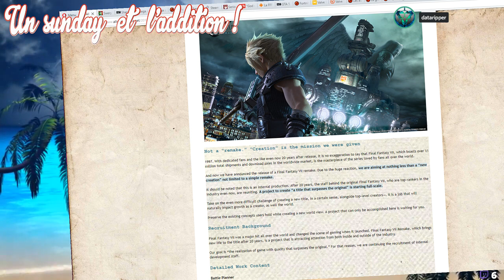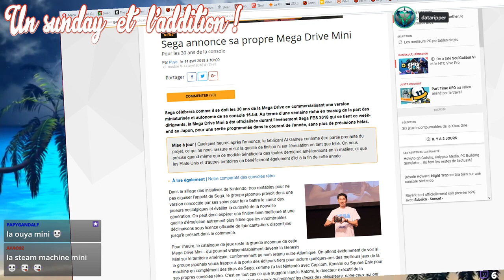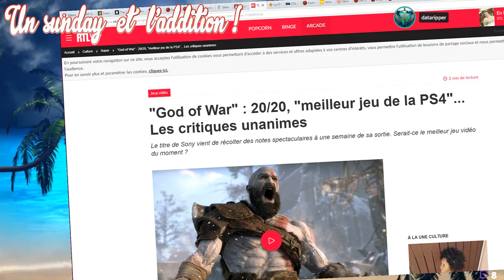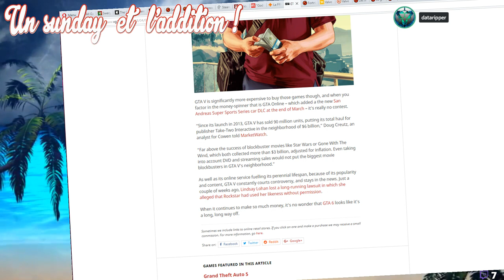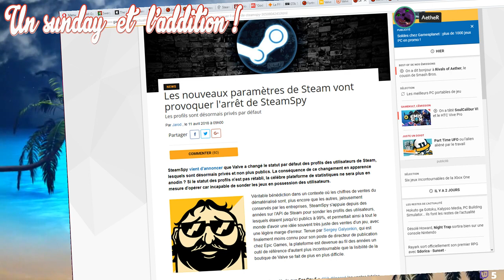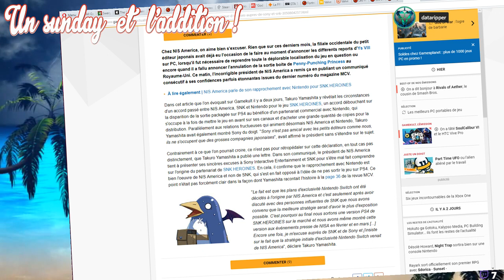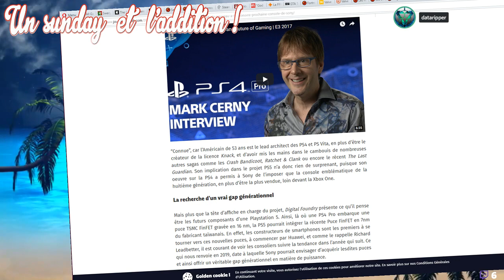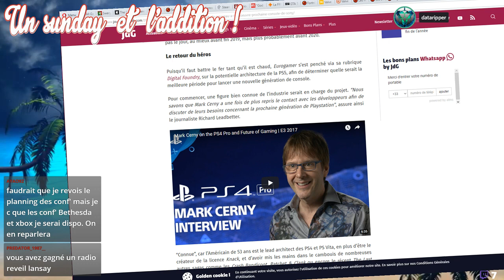Un Sunday et l'Addition Saison 5 n°6 (22-04-2018)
J'ai co-animé l'émission ce dimanche avec Aether.